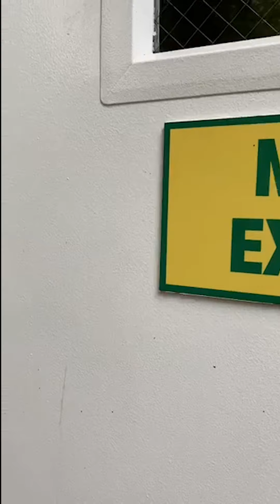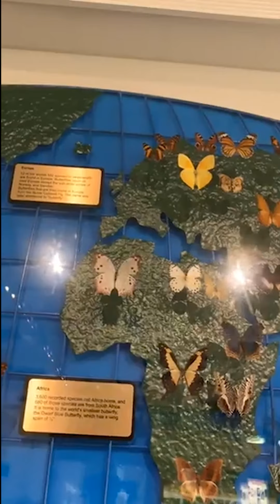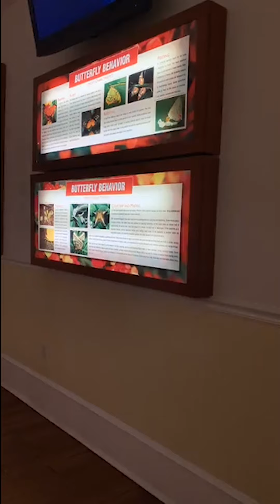Winged Wednesday 6-16-21